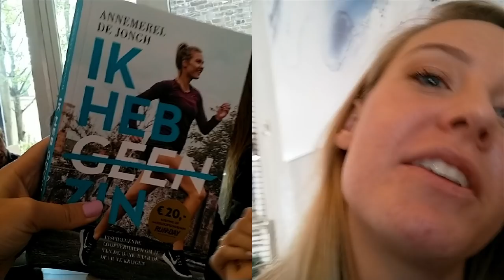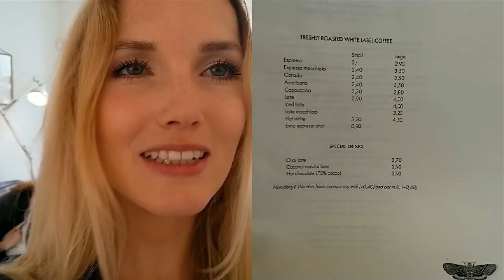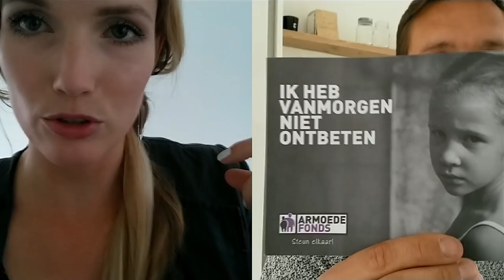Dit gebeurt er als je op minimaal inkomen leeft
In deze video leef ik van een minimaal budget en film ik met de nieuwe Nokia 8 Ik heb dus slechts 5 euro per dag te besteden (inclusief eten en drinken!). Een uitdaging? Ja, nogal! Om het allemaal iets spannender te maken film ik veel met de bothie functie zodat je zowel mij kunt zien én alles wat ik zie! Ook heb ik nog een kortingscode voor je: NOKIA8BOTHIE.

Deze video is in samenwerking met Nokia gemaakt.